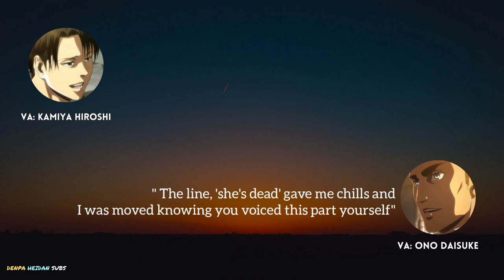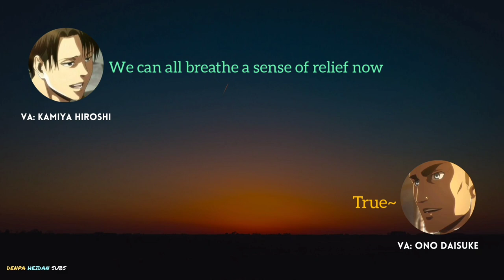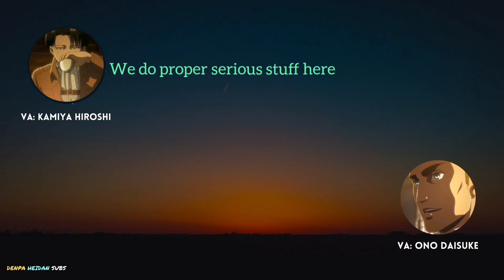[ENG SUBS] Kamiya Hiroshi Didn't Expect to Play Kid Levi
A short from Dear Girl ~ Stories ~ a regular radio show hosted by Kamiya Hiroshi (Levi VA) and Ono Daisuke (Erwin VA).

Here, Kamiya-san and OnoD-san talked about Levi's childhood in Season 3 Part 1.

I've been digging around for this one to find the full episode and I finally found it!

Kamiya-san and Ono-san would regularly talk about the animes they are doing during the broadcast and during this time, they did a lot of discussions on AOT. I find them to be really fun!
Will be translating more of those, so yoroshikuonegaishimasu~ 😊